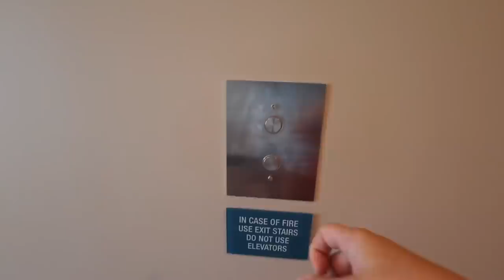spend the morning with me in hawaii *my new routine*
spend the morning with me in hawaii *my new routine* - I missed having a productive and healthy morning routine, so I'm trying to get back into the swing of things. next video is the big delivery day omg. see ya soon x

✰ LINKS ✰